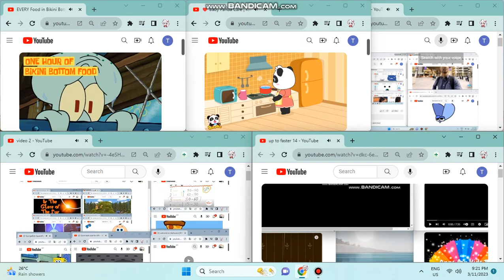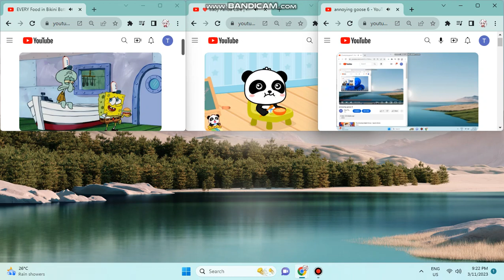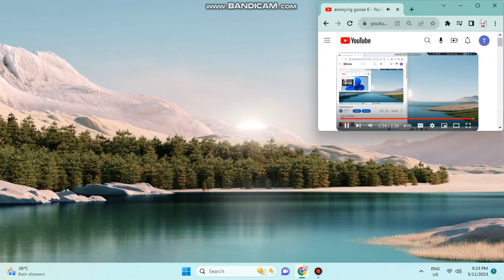annoying goose 6